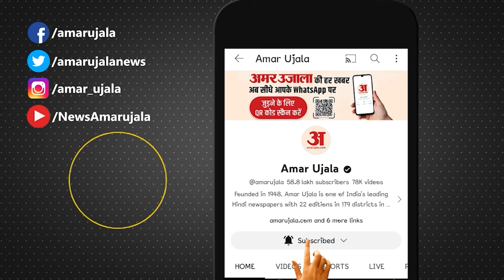Sandeshkhali Case: Shahjahan Sheikh की गिरफ्तारी पर एक्शन में Mamata सरकार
मीडिया रिपोर्ट के अनुसार, राज्य सरकार ने इंटेलिजेंस ब्यूरो (डीआईबी) के निदेशक डीएसपी सुजीत कुमार मंडल और इंस्पेक्टर काजल बनर्जी को उनके पद से हटाया है।